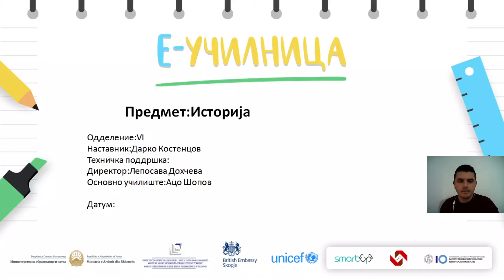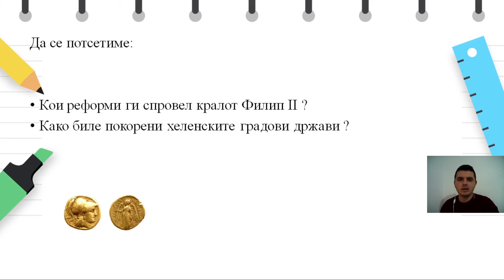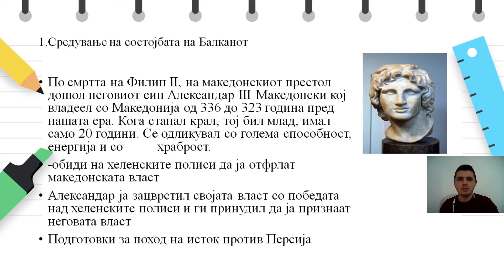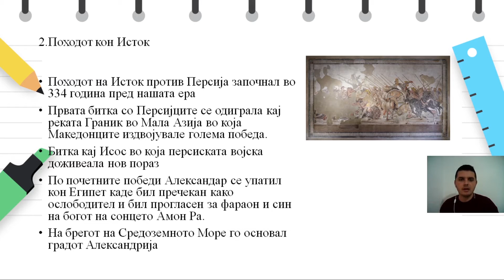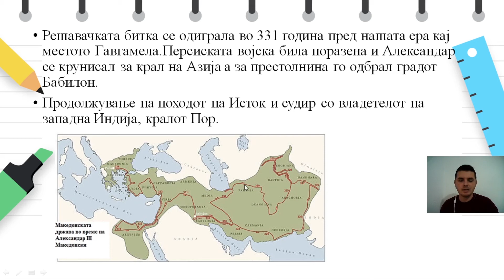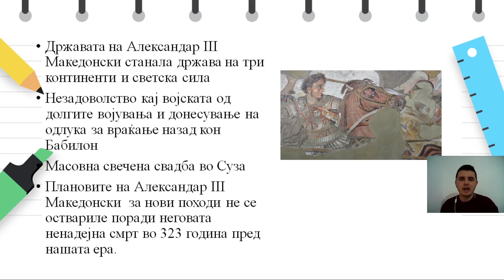VI одделение - Историја - Македонската држава во времето на Александар III Македонски